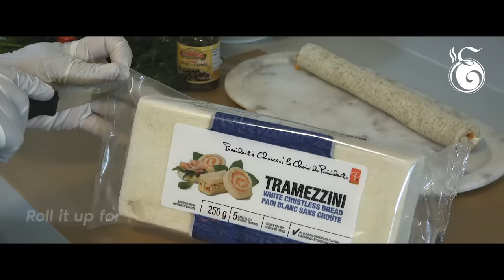How to Make a Sandwich Platter, Perfect for Every Occasion!​ @Easy Platters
How to Make a Sandwich Platter for Afternoon Tea
About Easy Platters
Easy Platters brings you the most fun food ideas and the latest recipes for your cooking and baking adventures.

0:00 Introduction
0:17 Party Sandwich Platter
0:26 Hard Boiled Eggs
2:53 Celery
3:29 Tomatoes
4:43 Black Pepper
6:34 Sliced Cucumber and Bell Peppers
7:28 Cream Cheese on Crustless Bread
7:36 Smoked Salmon
8:31 Mayonnaise on Crustless Bread
9:36 Egg Filling
10:34 Tuna Filling
11:22 Tuna and Egg Double Decker